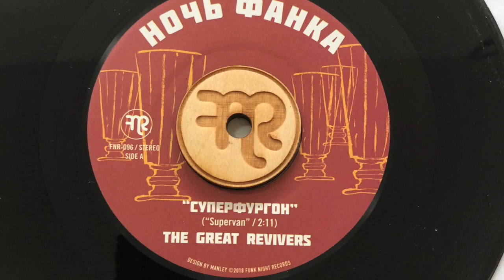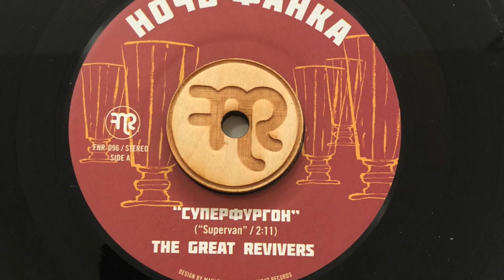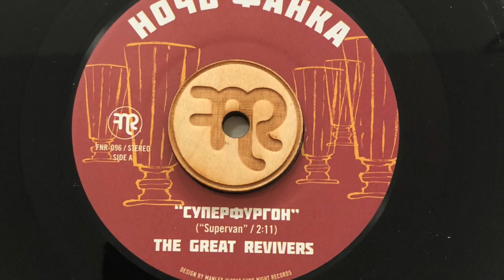Great Revivers "Supervan" Funk Night Records 45 (FNR-096A)